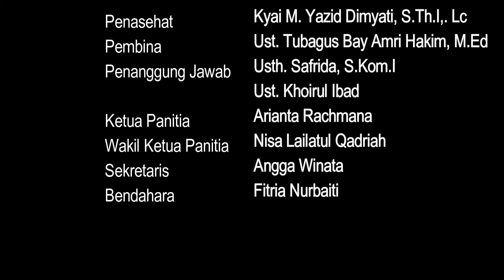TERCIDUK - Hakim J.A.Y | Juara Favorit 2 Lomba Film Pendek Qur'ani GELORA DULIDO-2 2017